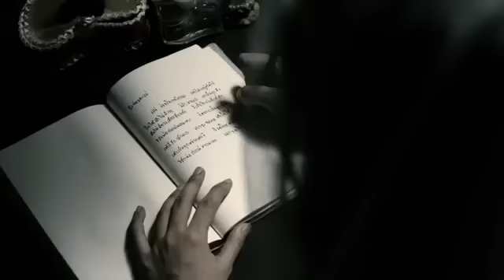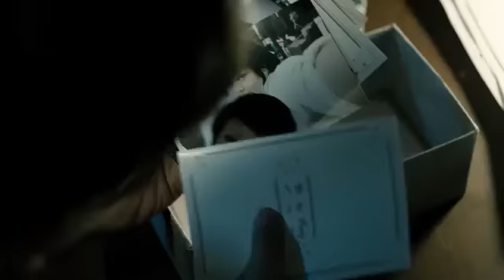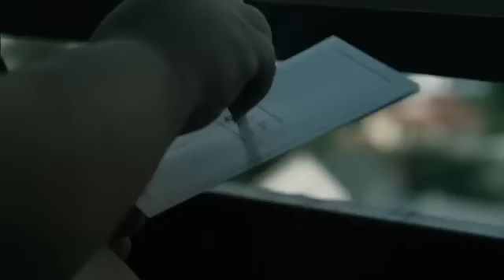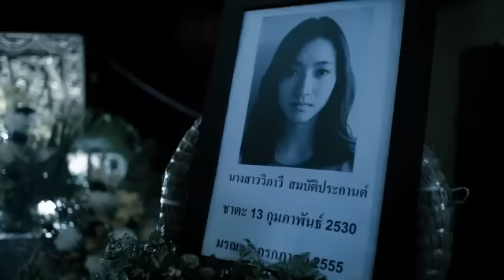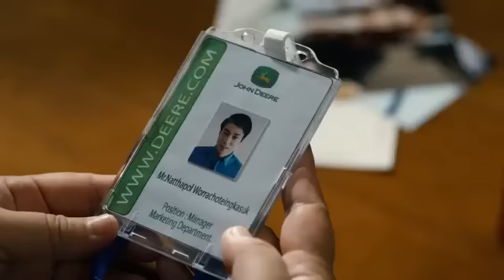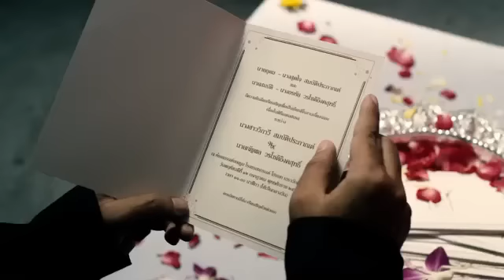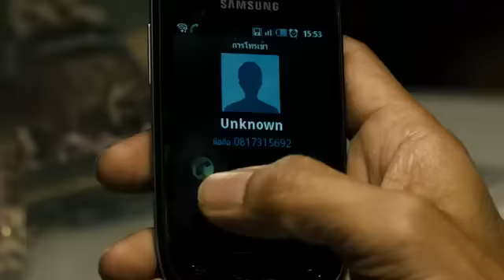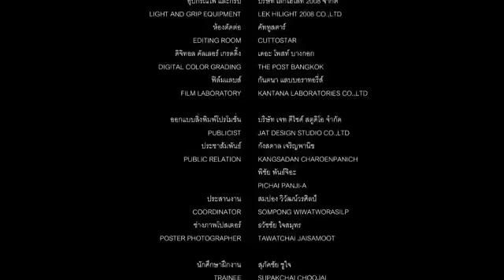'9-9-81' FULL MOVIE | THAILAND HORROR FILM | English subtitle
A bride-to-be jumps to her death after becoming convinced that a tragic accident has claimed the life of her groom-to-be. But, the end of her life is the beginning of the story when her groom-to-be is alive and his false death turns out to be his and her best friend's plan to get rid of her. Distraught by the betrayal, the spirit of the bride-to-be is craving for vengeance. This production is unusual in that it is a collaboration among twelve different Thai film directors.